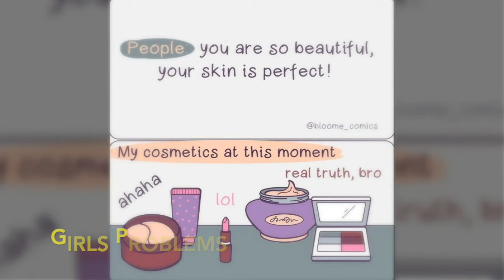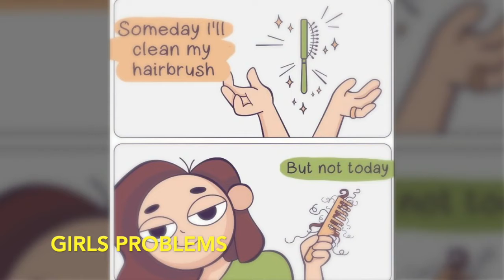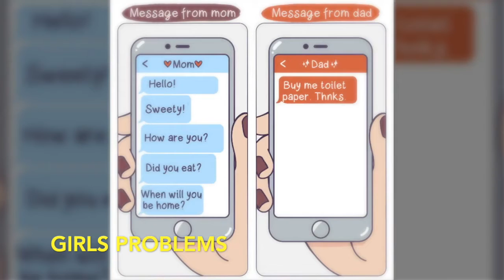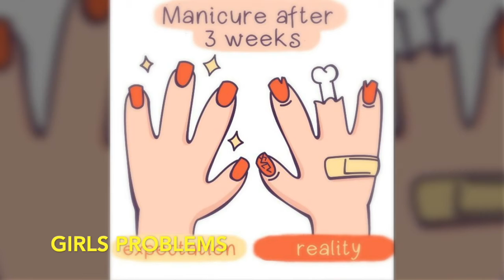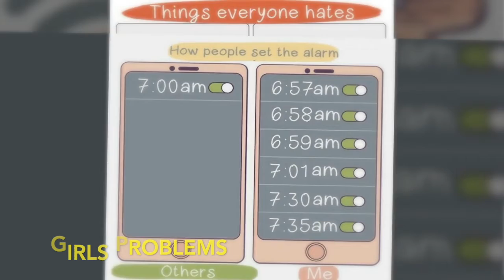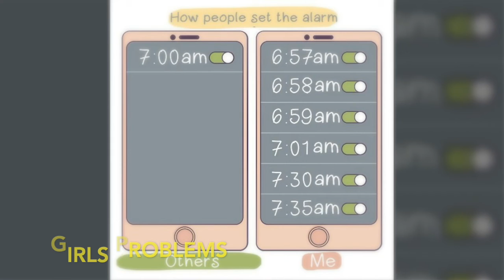Girls EveryDay Problems | Artistic Illustration